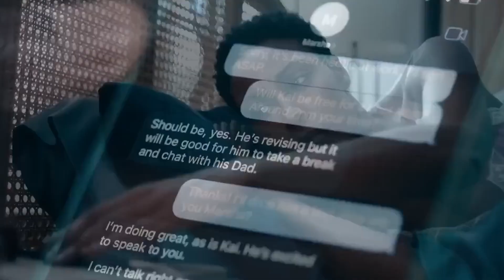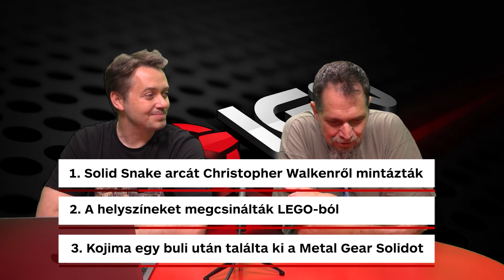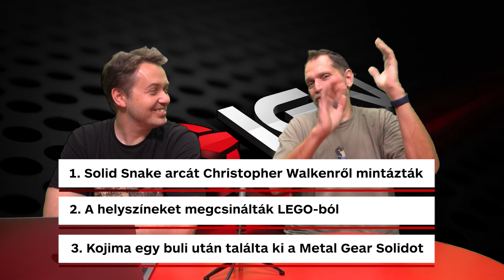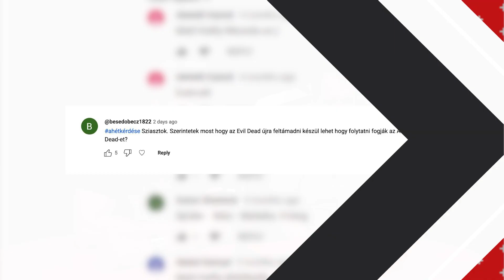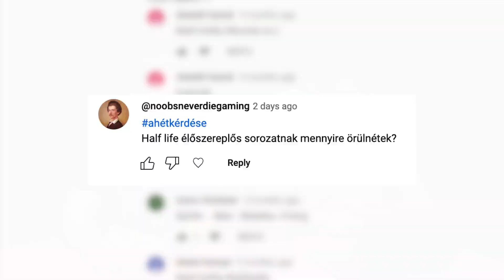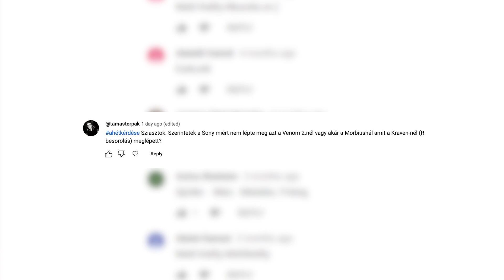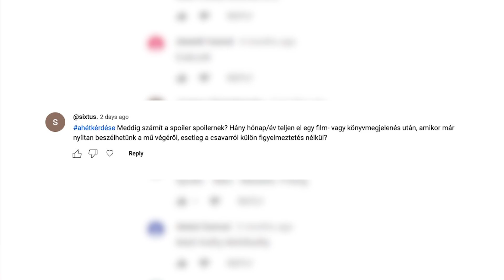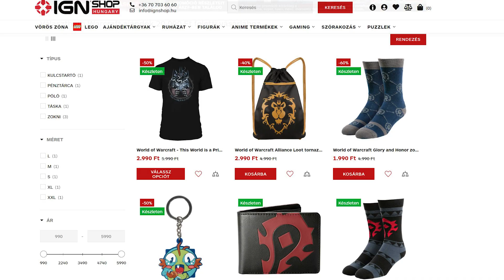Meddig spoiler a spoiler? - IGN Start 2023/26.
A mai ignstart -ban a hét legfontosabb filmes és sorozatos bemutatói, illetve videójátékos megjelenései mellett megpróbáljuk megfejteni, hogy meddig spoiler a spoiler, na meg egy újabb trivia-show-val is jelentkezünk.

0:00 - Bevezető
0:37 - Film- és sorozatbemutatók
3:50 - Játékmegjelenések
8:17 – Trivia-show
15:06 - A hét kérdései